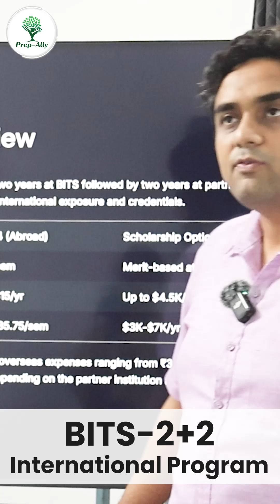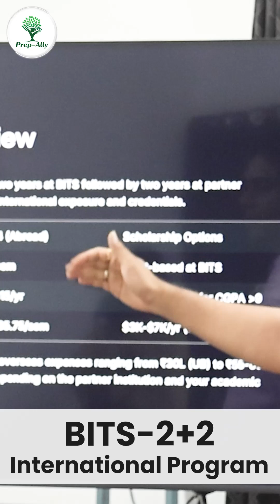BITS 2+2 International Program Explained in 30 Seconds!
Dreaming of studying abroad? 🌎
Here’s everything you need to know about BITS’ 2+2 International Program—study 2 years in India + 2 years abroad at top global universities!

🎥 Watch now for a quick breakdown of eligibility, benefits & key highlights.